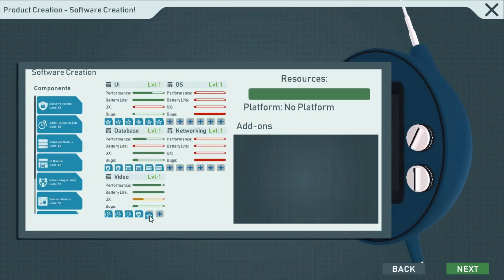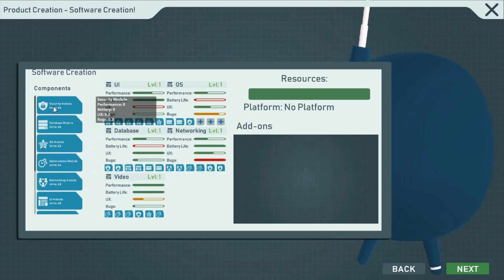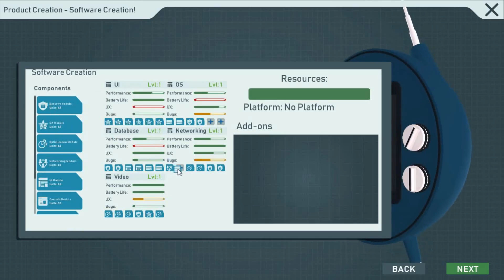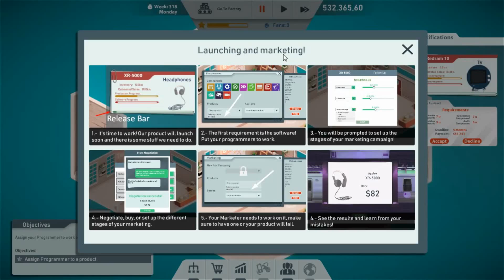Angespielt : TECH CORP. [Deutsch/German]03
Tech Corp. ist ein Spiel, in dem Du versuchst, das größte Technologieunternehmen der Welt zu werden. Dein Ziel ist es, der nächste Big Shot in der Technologiebranche zu werden. Das Spielgeschehen durchläuft die Technologie-Geschichte. Beginnend in den frühen 90ern bis zur Gegenwart.